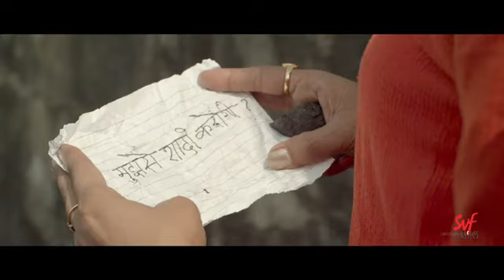সবাই সবকিছু জানে | Arshinagar| Dev | Jisshu | Rittika |Aparna Sen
ঠিক ভুলের সীমানা পেরিয়ে

Watch this movie scene from Arshinagar